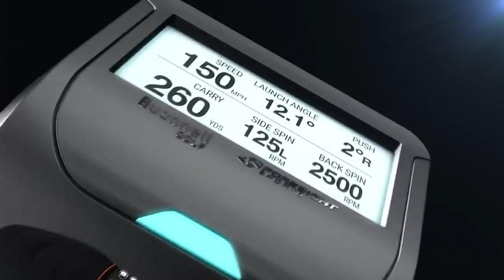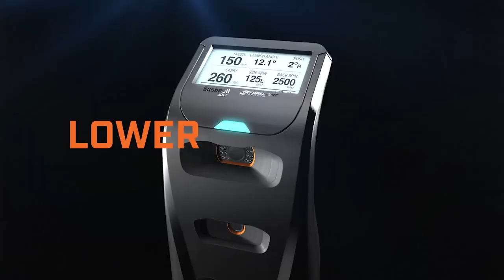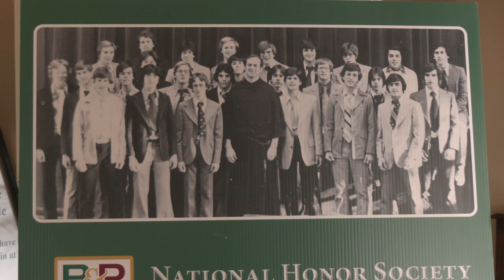2023- Winning Golf TV Show- Bonner & Prendie vs. Archbishop Carroll- Llanerch Country Club